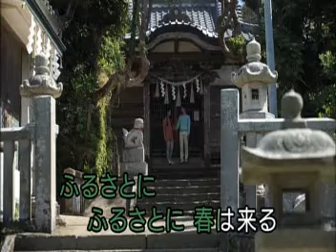110年秋季班練習【ふるさとの春】唄：大沢桃子